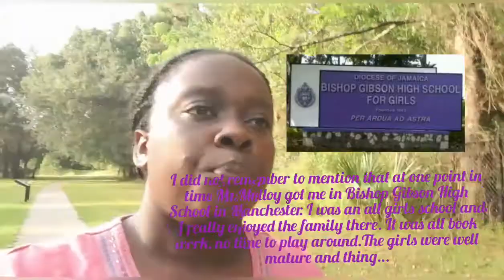From Grassroots to Greatness! Storytime!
In this video I will be sharing my journey from Kindergarten to Teacher's College with God as my guide.
Thank you Nadine Molloy for believing in me! Thanks to all individuals who were instructional in my life one way or the other!! I really appreciate it..🙂😊